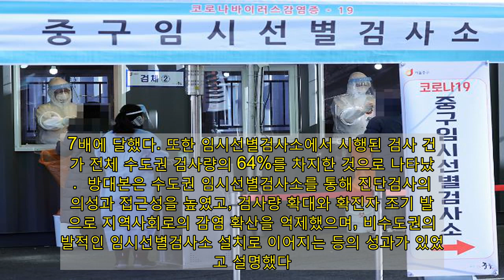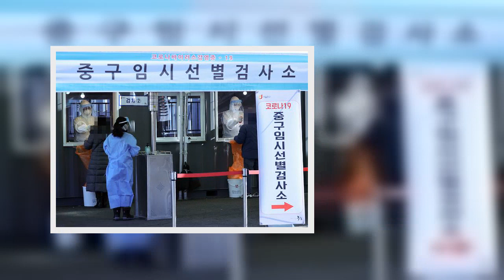​[코로나19] 임시선별검사소, 수도권 확진자 중 11% 발견…4주 운영 연장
정부가 수도권의 신종 코로나바이러스 감염증(이하 코로나19) 임시 선별검사소를 4주간 연장 운영하기로 했다.  지난 2일 오후 서울역 광장에 마련된 신종 코로나바이러스 감염증(코로나19) 중구 임시 선별검사소에서 의료진이 시민들의 코로나19 검체를 채취하고 있다. [사진=연합뉴스]  중앙방역대책본부는 지난 한 달간 서울·경기·인천 등 수도권에 설치된 144개 임시 선별검사소를 설 연휴 특별방역기간(2월 1일~14일)이 종료되는 내달 14일까지 130개 검사소를 연장 운영한다고 16일 밝혔다.  아울러 방대본은 지난 한 달간 임시 선별검사소를 통해 수도권의 확진자 11%를 발견했다고 밝혔다.  방대본에 따르면 지난 1개월간 수도권에서 발생한 확진자 2만7911명 중 약 11%에 해당하는 3231명이 수도권 임시 선별검사소에서 확인됐다. 수도권 확진자 10명 중 1명은 임시 선별검사소에서 양성 판정을 받은 셈이다.  임시선별검사소 운영으로 전체 검사량도 크게 늘었다.  지난 1개월간 수도권의 총검사량은 172만2000건으로 전월(36만8000건)의 4.7배에 달했다. 또한 임시선별검사소에서 시행된 검사 건수가 전체 수도권 검사량의 64%를 차지한 것으로 나타났다.  방대본은 수도권 임시선별검사소를 통해 진단검사의 편의성과 접근성을 높였고, 검사량 확대와 확진자 조기 발견으로 지역사회로의 감염 확산을 억제했으며, 비수도권의 자발적인 임시선별검사소 설치로 이어지는 등의 성과가 있었다고 설명했다.  임시선별검사소에서 발견된 확진자의 49%는 선행 확진자와의 접촉 등 역학적 연관성이 있는 이들로, 감염 우려로 인해 자발적으로 검사소를 찾아온 것으로 집계됐다.  이에 방대본은 향후 임시선별검사소 운영에 있어 "확진자와 역학적 연관성이 확인된다면 익명검사로 인한 지연을 막기 위해 보건소 선별진료소로 먼저 안내하고, 일반 무증상 검사자와 분리하는 방법을 도입하겠다"고 밝혔다.